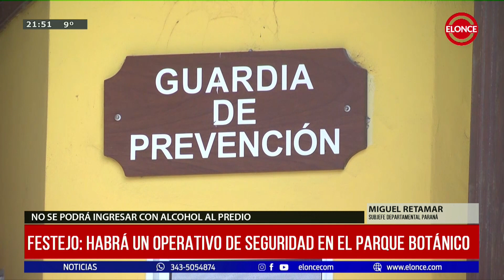Festejo de la ciudad: Habrá un operativo de seguridad en el Parque Botánico